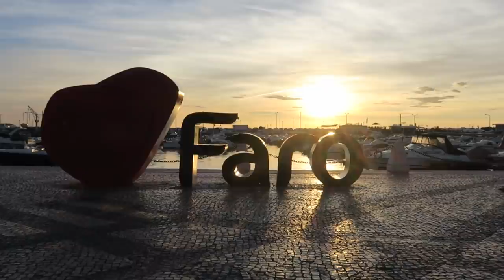WEEKEND W FARO - WIZYTA W KAPLICY CZASZEK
📣  Opis odcinka: Łukasz musiał lecieć do Polski w sprawach rodzinnych, dlatego Kasia sama prowadziła vana! Pojechała z kempingu, aż do Faro. Największego miasta w rejonie Algarve. Dlaczego akurat tam? Bo nasi znajomi przylecieli na krótki urlop w Portugalii. Faro ma swoje lotnisko, gdzie codziennie przylatują tysiące turystów spragnionych słońca i pięknych plaż.
Co zobaczyć w Faro? Na pewno starą część miasta, marinę, park miejski Jardim Manuel Bivar lub kaplicę z kości!

🎥 Sprzęt jakim nagrywamy:
Canon G5X